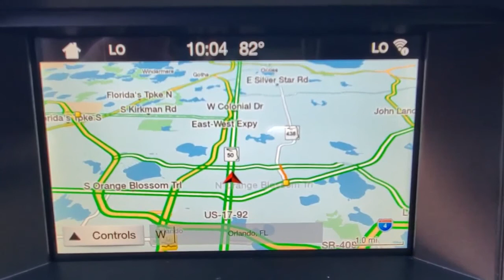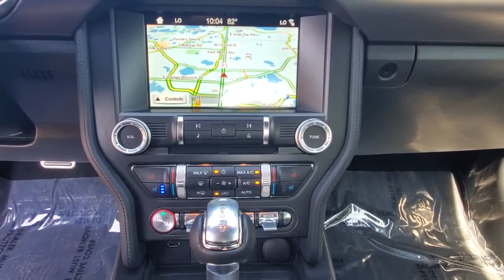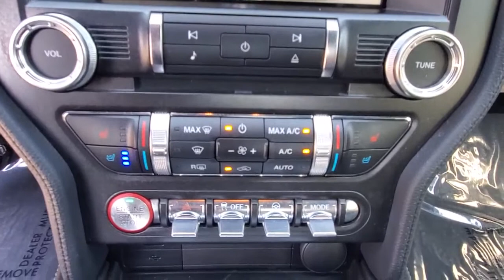2019 Ford Mustang Winter Park, Longwood, Kissimmee, Windermere, Orlando, FL 200767A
Kona Blue Metallic Used 2019 Ford Mustang available in Orlando, Florida at Central Florida Lincoln. Servicing the Winter Park, Longwood, Kissimmee, Windermere, FL area.
2019 Ford Mustang EcoBoost Premium - Stock#: 200767A - VIN#: 1FATP8UH0K5122442

This 2019 Ford Mustang EcoBoost Premium in Velocity Blue Metallic features: FACTORY NAVIGATION , FORD SAFE & SMART PKG , PONY PKG , B&O PREMIUM SOUND SYSTEM , ITS VERY RARE TO FIND ONE WITH ALL THESE UPGRADES , 19 Polished Aluminum Wheels, Adaptive Cruise Control, Automatic High Beam, Automatic temperature control, Equipment Group 201A, Exterior Parking Camera Rear, Ford Safe & Smart Package, Four wheel independent suspension, HD Radio, Lane-Keeping Alert, Leather Bucket Seats w/Color Accents, Navigation System, Pony Package, Power steering, Pre-Collision Assist w/Pedestrian Detection, Premium Carpeted Floor Mats, Radio: B&O Sound System by Bang & Olufsen, Rain-Sensing Windshield Wipers, SiriusXM Radio, SYNC 3 Communications & Entertainment System, Tri-Bar Pony Badge, Unique Bright Upper Grille. RWD Odometer is 25050 miles below market average! Awards:* 2019 KBB.com 10 Coolest Cars Under $30,000 20/28 City/Highway MPGVisit our virtual showroom 24/7 @centralfloridalincoln.com.